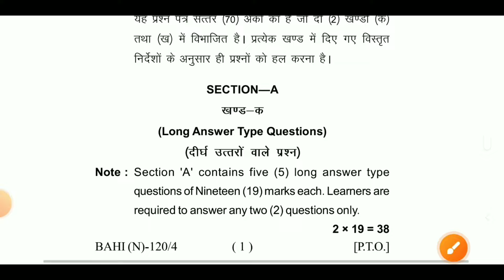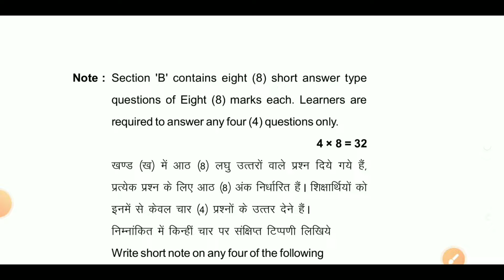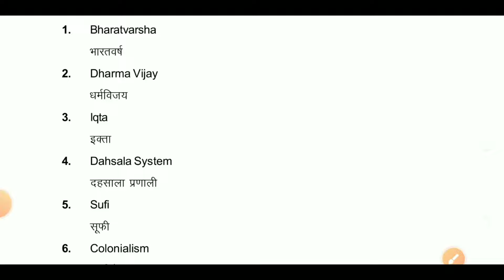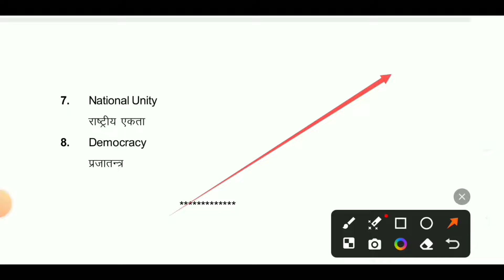Uou BA First Semester Bahi N 120 Solve Question Paper 2024